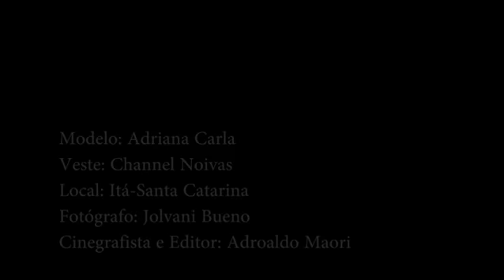Making Of Ensaio Fotográfico Adriana Carla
Modelo Adriana Carla
Veste Channel Noivas
Fotógrafo Jolvani Bueno
Local Itá - Santa Catarina